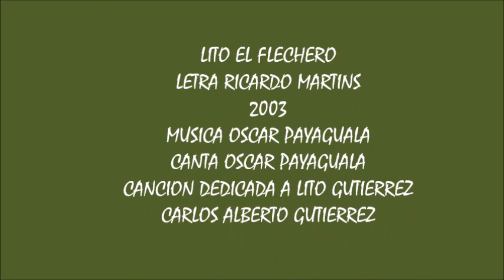LITO EL FLECHERO - 2003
-CANCION DEDICADA A CARLOS ALBERTO LITO GUTIERREZ
LETRA DE DON RICARDO MARTINS
MUSICA DE OSCAR PAYAGUALA
CANTA OSCAR PAYAGUALA
RESCATE DE AUDIO DE UN CASSETTE QUE ME REGALARA -REGRABADO-
OSCAR PAYAGUALA EN COMODORO RIVADAVIA
LA VOZ DE LA PATAGONIA PROGRAMA DE RADIO VIRTUAL -1998-
PASO FRONTERIZO SAN SEBASTIAN TDF
12 DE NOVIEMBRE DEL 2020
TARDE TRANQUILA, VIENTO DEL SUDESTE EN EL PASO!!!